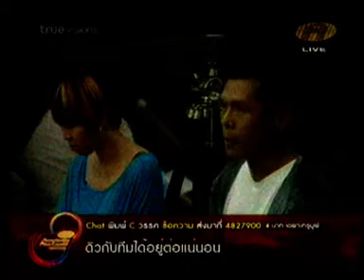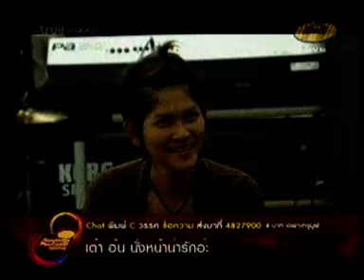ซ้อมใหญ่ ปิ๊ก แพรว ดิว ตอนที่ 2